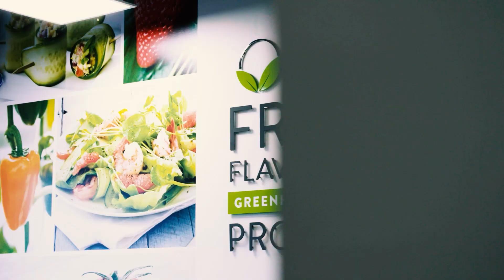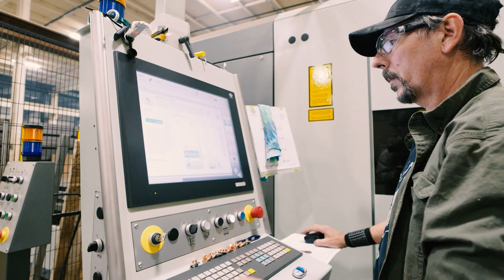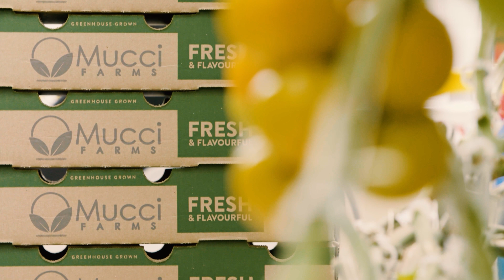Case Study: How Mucci Farms Grew Quality Produce Year Round with Prospiant's CEA Solutions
Climate change, labor shortage, water scarcity, and more have resulted in lower crop yields for many growers. At Prospiant, we're committed to helping growers maximize agriculture productivity. Learn how Mucci Farms delivered fresh produce to their customers 365 days a year with the help of our CEA technologies.